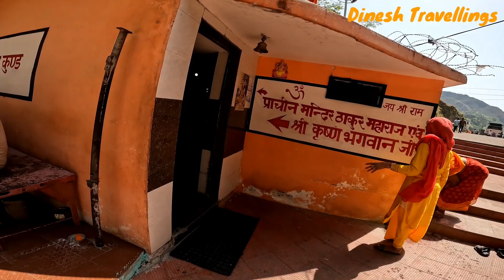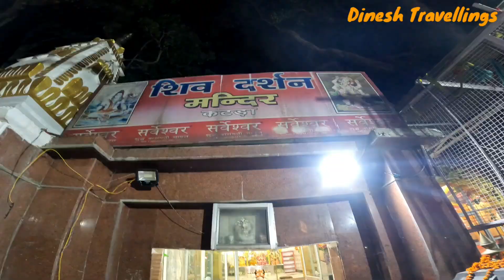Shiv Khori cave, Sihad baba Waterfalls, Nav Devi temple and more, from Jammu & Kashmir, India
A collection of temples on the way from Katra to Shiv Khori Cave, Jammu, India